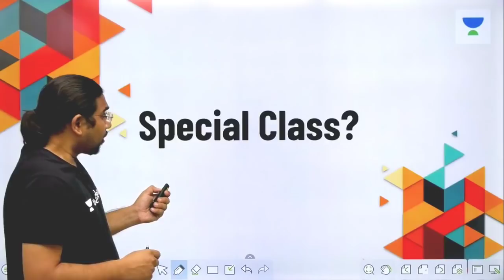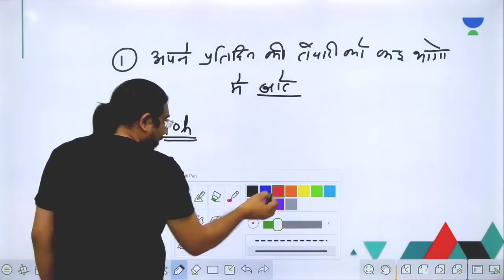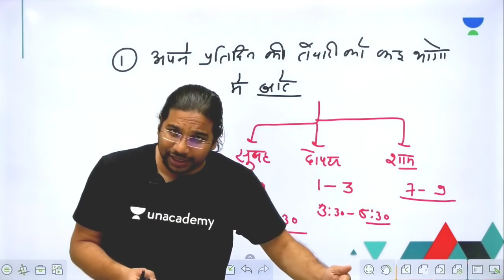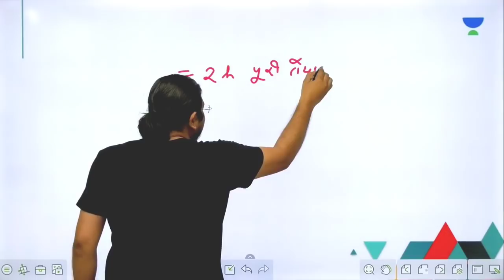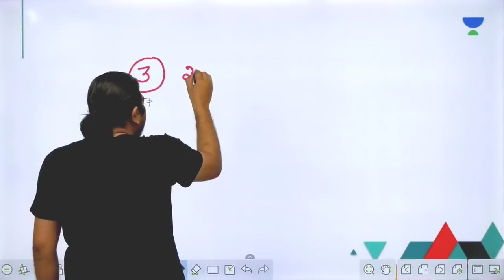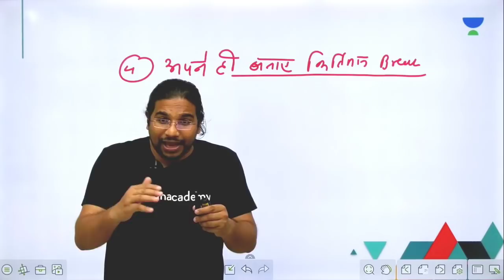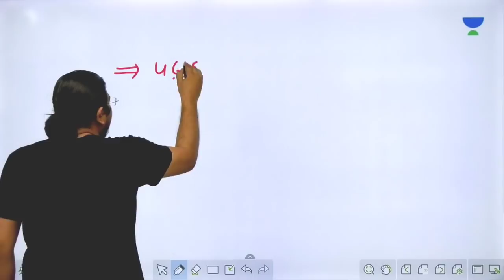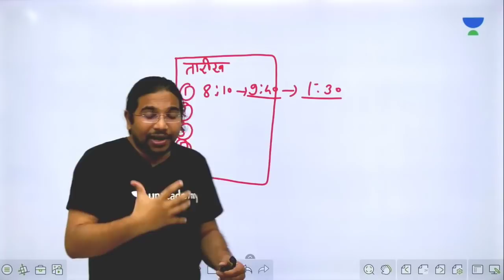How to Study for Long Periods of Time for UPSC CSE 2020 - Hindi I Madhukar Kotawe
Madhukar Kotawe and more top educators are teaching live on Unacademy Plus.

This lesson starts with a discussion on How to Study for Long Periods of Time for UPSC CSE 2020 - Hindi. It is a very important topic for the preparation of UPSC Exams. In this lesson, Madhukar Kotawe shares his various preparation strategies along with examples which will help you to crack the exam.

Unacademy Plus Subscription Benefits:
1. Learn from your favourite teacher
2. Dedicated DOUBT sessions
3. One Subscription, Unlimited Access
4. Real time interaction with Teachers
5. You can ask doubts in live class
6. Limited students
7. Download the videos & watch offline